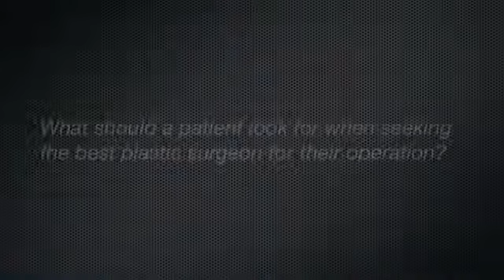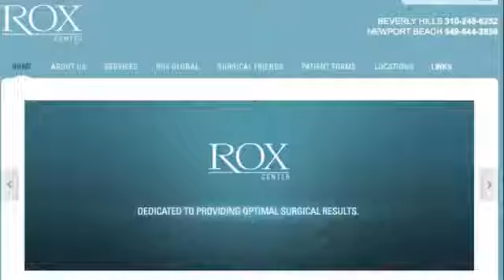Los Angeles Revision Breast Implant surgery - Call Dr Calvert at drcalvert.com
Dr Jay Calvert in Newport Beach and Beverly Hills. Dr Jay Calvert MD specializes in Rhinoplasty, Secondary Rhinoplasty, Facelifts, and Revision Breast Implant surgery.

Dr Jay Calvert MD
Orange County & Los Angeles